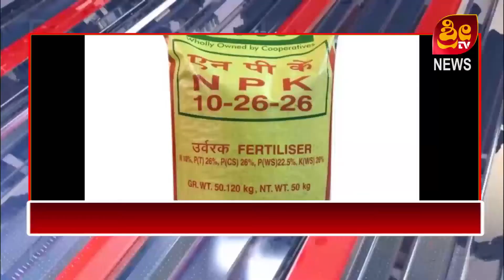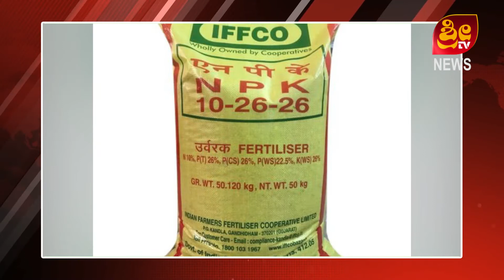03 06 2021 SHREETV NEWS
SHREE TV CHAMARAJANAGARA